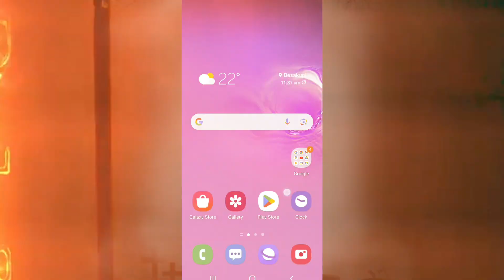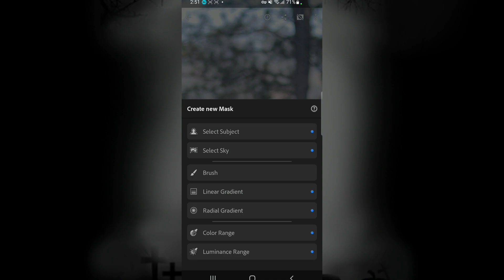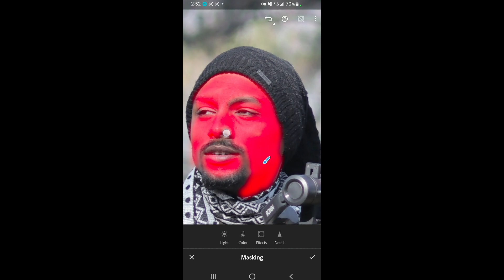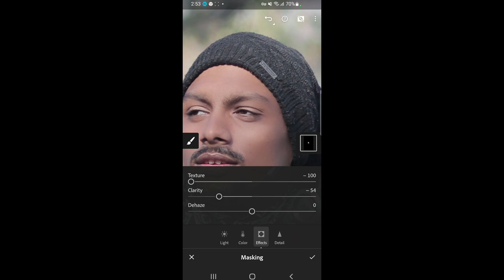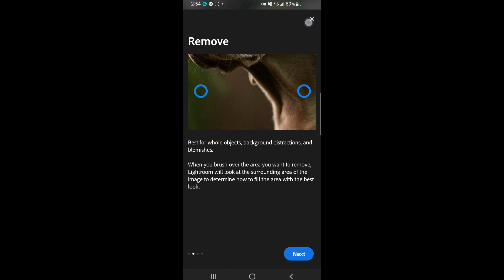Lightroom Me Face Smooth kaise kare || Mobile Editing || Retouching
How To Smooth Your Face in Mobile Lightroom || Mobile Editing ||
 how to edit your picture in Lightroom
skin smooth ness
 how to smooth your face in Lightroom
how to add more sharpness in your picture
face retouching

how to retouching your photos in Lightroom
how to retouch my pic in Lightroom
 Lightroom editing
 withoutany losing any quality
 how to add pictures in Lightroom
 how to export photos in Lightroom
how to use selection tool in Lightroom Mobile
mobile editing process
easy step in mobile Lightroom
 how to smooth your skin in Lightroom Mobile
 how to edit high quality photos in Lightroom
 mobile phone me high quality photos Lightroom se nikale

Mobile 📲 editing software
 Lightroom
 Retouching

Lightroom me face smooth in only two step

 high resolution editing in lightroom

stick light  lene se phle jarur dekhe

Best mic for your camera 👇🏻👇🏻👇🏻

Trending Capcut viral editing tutorial video 👇🏻👇🏻👇🏻

Ad200 pro unboxing and ad200pro syncing with x2t trigger canon mount 👇🏻👇🏻